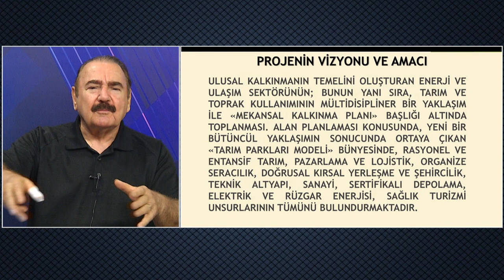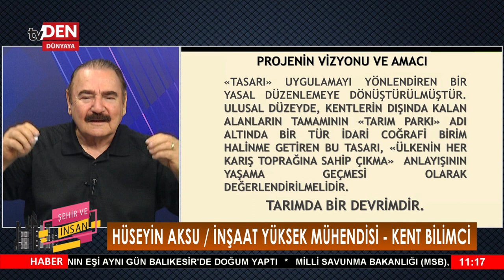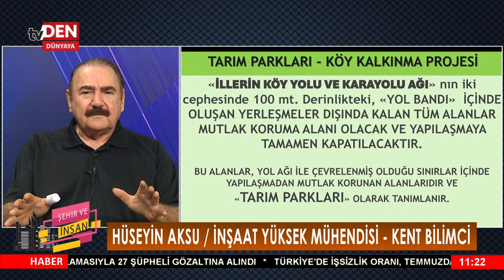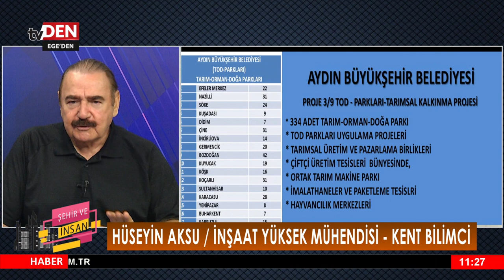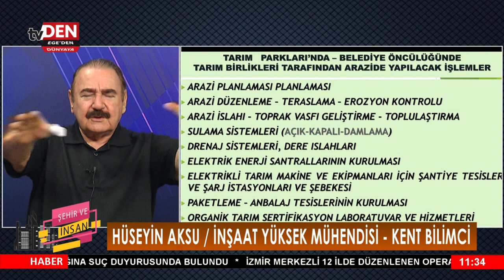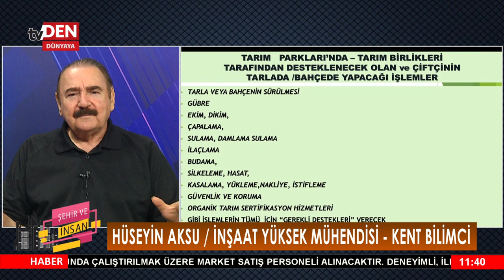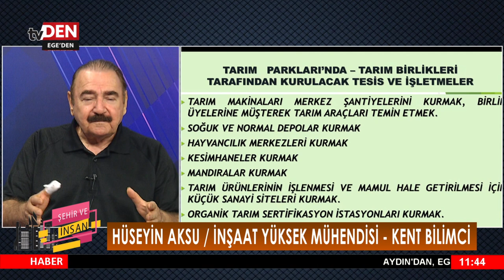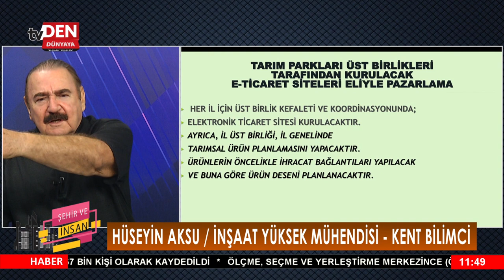ŞEHİR VE İNSAN 10.09.2024